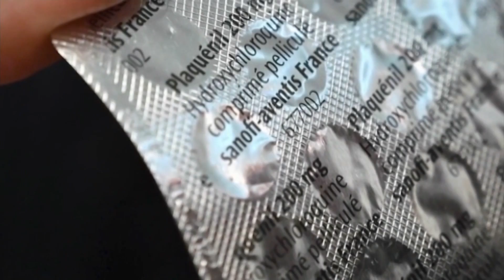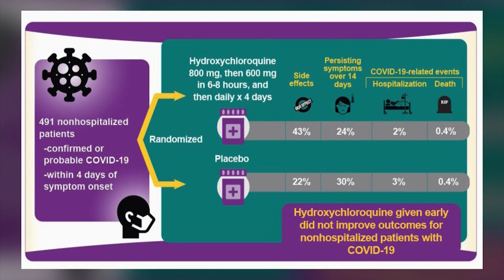Rugby Doc Research